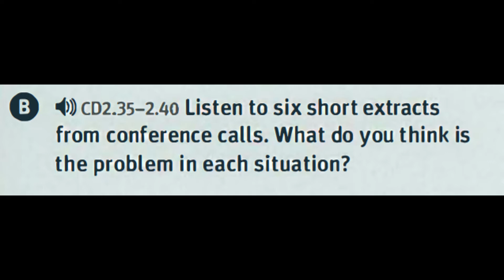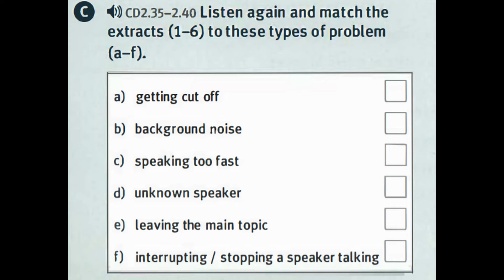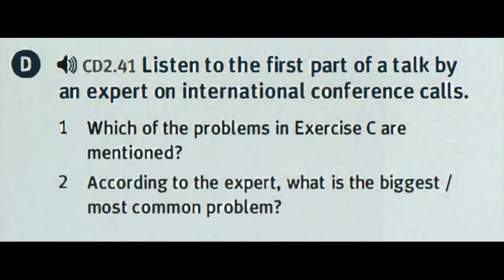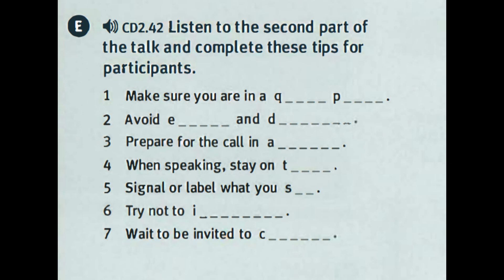2.35-42 NML Pre-Int.